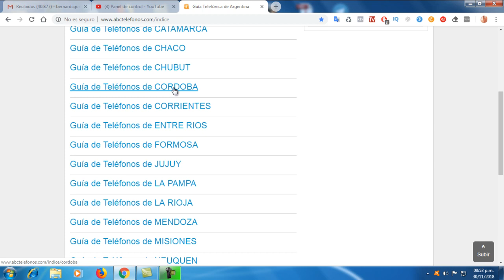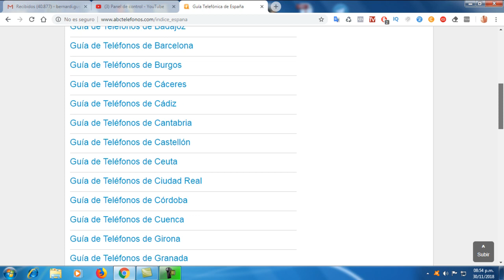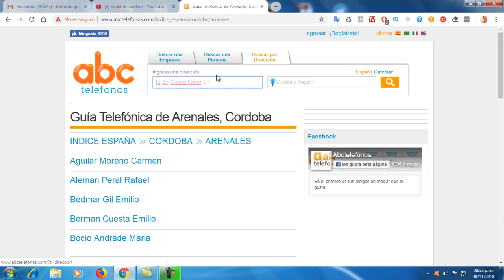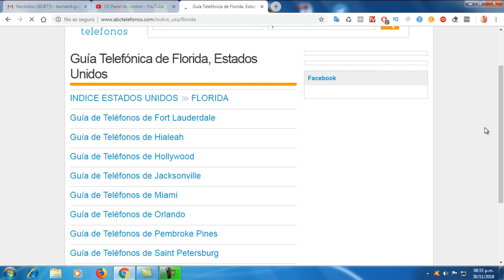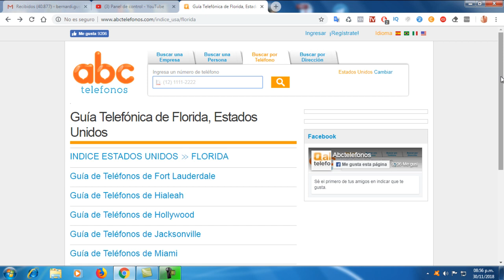COMO BUSCAR UN NUMERO DE TELEFONO - NUEVO